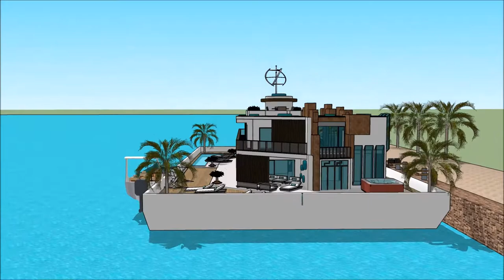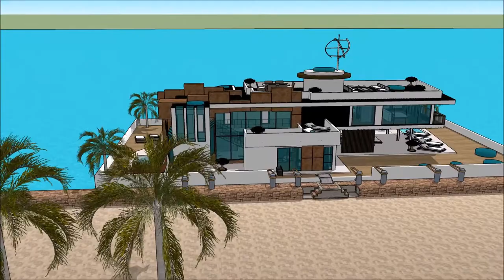Arquitetura do futuro arquitetura minimalista Brasil Brasileira frente arquitetura arquitetura como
The floating house villa houseboatzania launching an innovative high-end luxury yacht floating house villa mansion home design potentially as a display of exhibition of Arquitetura do futuro arquitetura minimalista Brasil Brasileira frente arquitetura arquitetura como .

The collection of the Floating house villa houseboatzania concept Arquitetura do futuro arquitetura minimalista Brasil Brasileira frente arquitetura arquitetura como  consists of high luxury and architectural art pieces in minimalism combined with living on the waterfront of the harbour.

The floating house villa mansion yacht design has the basis to sustain living with high standards and contemporary structural Arquitetura do futuro arquitetura minimalista Brasil Brasileira frente arquitetura arquitetura como  with numerous of prospects for excessive living and celebrating the desire of life worldwide: